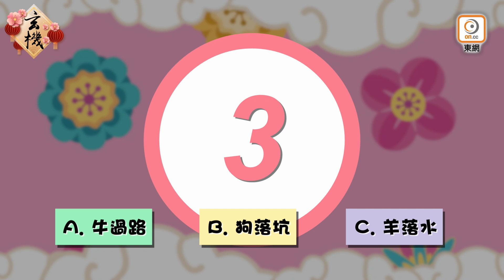玄機︱打頭陣唱《上海灘》 龍女譚嘉儀勢如破竹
今日係3月27日，農曆閏二月初六。今日最旺生肖係龍，你哋今日腦筋轉數快，做事效率高，所以事業會勁旺勢如破竹！龍女譚嘉儀事業又真係愈嚟愈旺，尋日喺《無限超越群星演唱會》做嘉賓，仲有得打頭陣唱《上海灘》，明顯有一定地位，唱功受到認可！